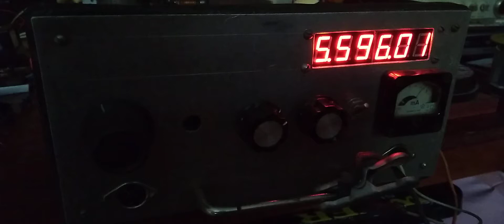5596 kHz Pirate Radio Europe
Новая частота пиратской радиации Европа